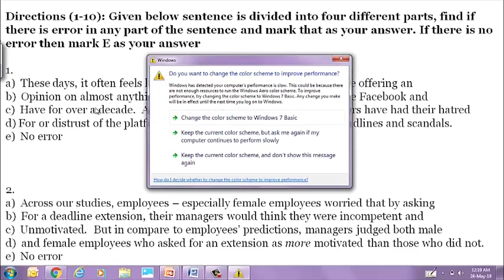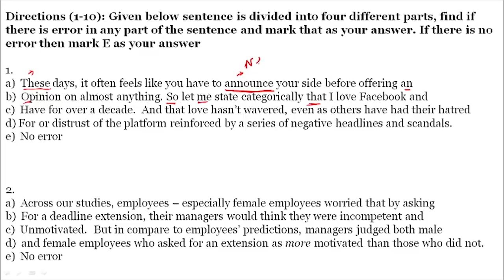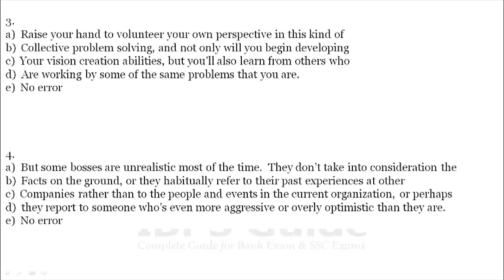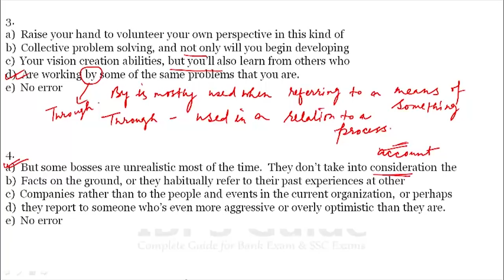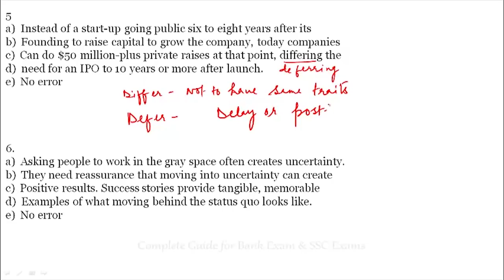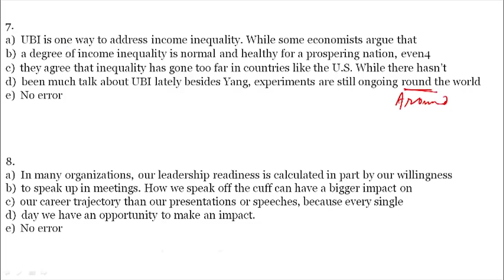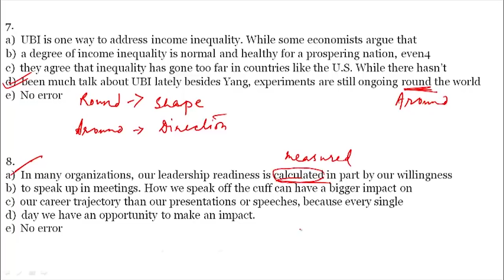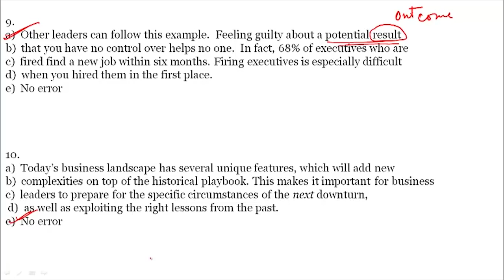English Grammar Important Spotting Error | SBI PO Prelims | Day 56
English Grammar Important Spotting Error for Board Exam: Nowadays many countrywide competitive exams are conducted. Many candidates were applied and prepared for those competitive exams.

Are you focusing on IBPS RRB Exams? Take a Free test for IBPS RRB Prelims 2019. This Free mock test assists your level of preparation. Take a Test Now

For those candidates, we have started providing video of English Grammar Important Spotting Error for Board Exam preparation. Usually, all the competitive exams having some common topics in English, like fill-ups, cloze test, jumbled sentence, etc.  General English has many topics that are remaining the same for all exams; fillups is one of its types. Candidates should have to concentrate on fill-ups in English to boost their total score.

Click Here for Platinum Mock Test Pack Valid for 12 Month (Limited period offer Offer Available Now)

During answer for fill-ups in English, candidates must be careful to choose their answer with accuracy because all the options will be more over same, if the candidates have the clear idea about the Englishfillups then only they can choose the accurate answer with less timing. For that candidates have to undergo some preparation strategy and practice. Our Englishfillups video will guide to make effective preparation and give you preparation tips to answer the Englishfillup questions. Our professional team has analyzed the previous year competitive exam questions to provide you a clear view of English fill-ups questions. So our English fillups study video will give you entire concepts and preparation tips for your exams. Candidates can follow our study video to make your preparation more effective and successful. Along with English fillups study video, we have also given other study video on other important topics in the below-mentioned description box. Candidates can utilize our English fillups video and other videos to get prepared and clinch the success in your upcoming examinations.

Practice Questions:

Click Here for SBI PO Prelims 2019 English Language practice questions PDF